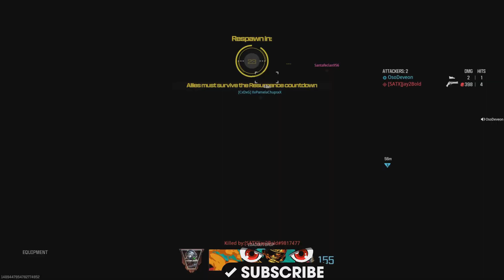What a W (COD Warzone)